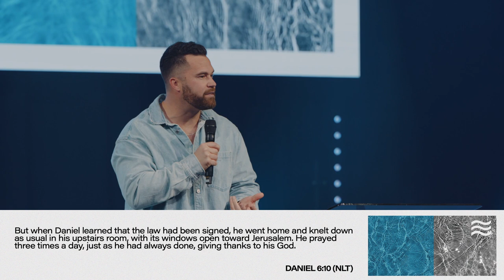The Call for Courage | Pastor Mike O'Connell Jr | Daniel 1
Joshua calls us to be strong and courageous and there is no better example of that than the life of Daniel. In The Call For Courage, Pastor Mike O'Connell shares how we can experience the courage cycle by following the example that Daniel set. The next time you need courage, remember to call on the Lord!